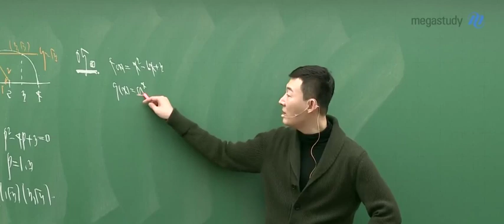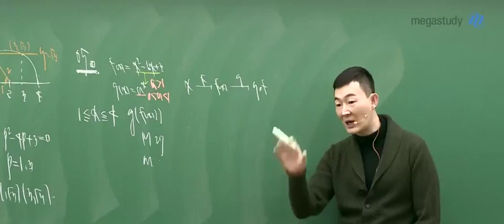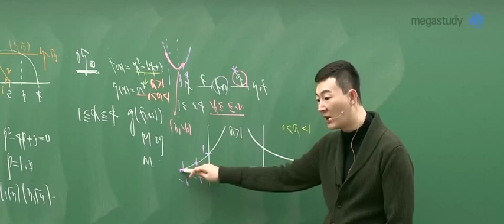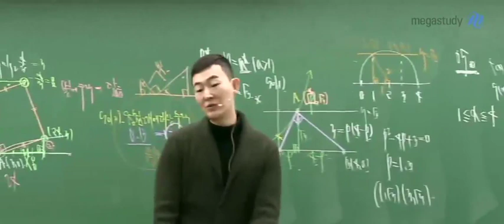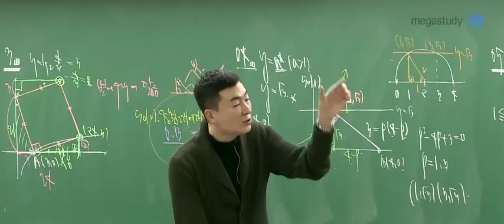[메가스터디] 수학 현우진 쌤 - unnecessary야. 그냥 계산하세요.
현우진쌤이 명쾌하게 정리하는 지수 함수의 그래프 문제!
2021 수능 수학도 해답은 현우진